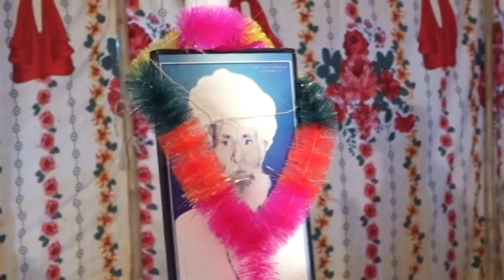महाशिवरात्रि 2022 स्पेशल महादेव जी की आरती -आरती शंकर की होती॥ शिव आरती ॥ मेरा भोला है भंडारी Bhajan